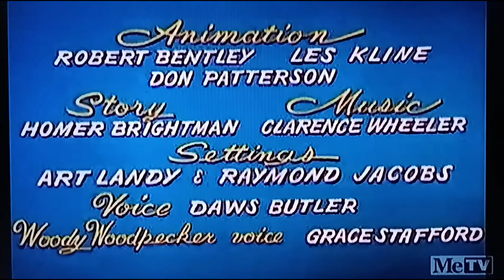Log Jammed (1959) Opening On Metv